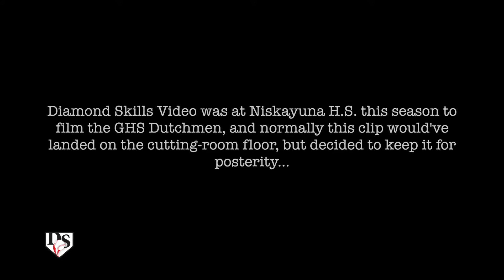Garrett Whitely's H.R. - It's a Keeper!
04.15.15 - Captured Garrett Whitely's H.R. on film at Niskayuna High School and keeping for posterity! Congratulations, Garrett!! Wishing you only the best!